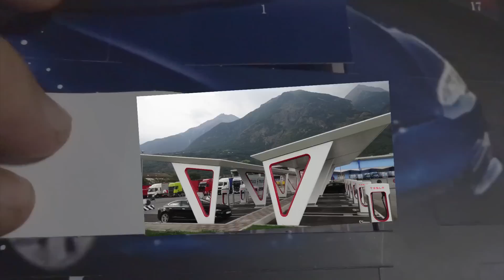Tesla Model X-mas calendar. Day 7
The Winther Model X-mas calendar 2017. Part 7.